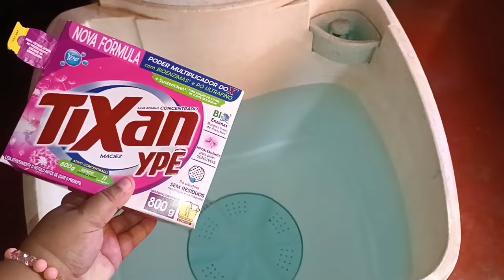ABRINDO RECEBIDO FOFO DA INSCRITA😱😍FIZ FILÉ DE PEIXE PELA PRIMEIRA NO JANTAR || LAVAMOS AS COBERTAS🩷